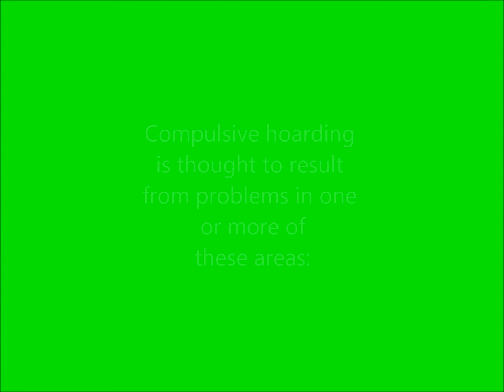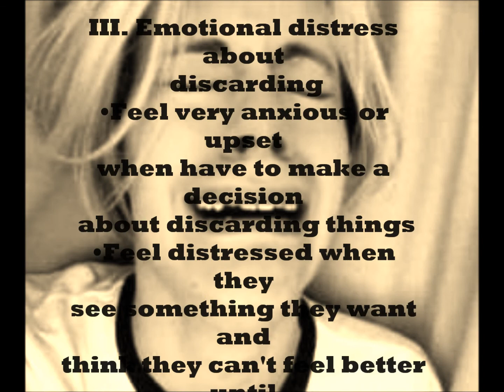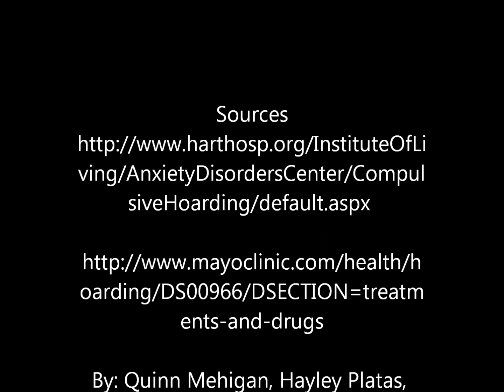Compulsive Hoarding Disorder Cherokee HS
Quinn Mehigan, Hayley Platas, Marina Shtutman, Per 3